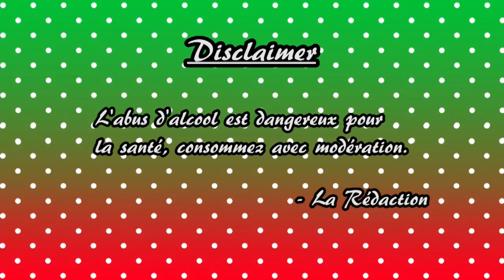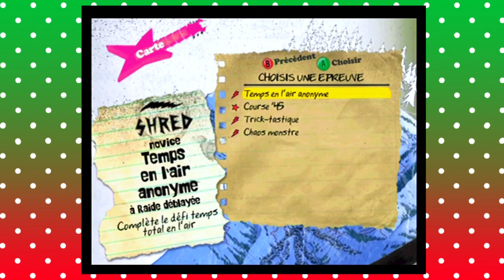SSX on Tour : Episode 2 - Les lectures de Péji (ft Ouiche) - LES ALCOOGEEKS DE NOËL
On mange pas que de la poudreuse dans cet épisode ! pouet-pouet !

N'a pas été prononcé dans l'épisode d'aujourd'hui : peccadilles